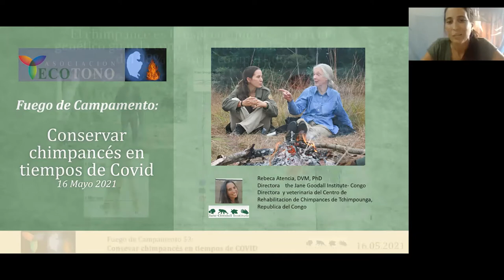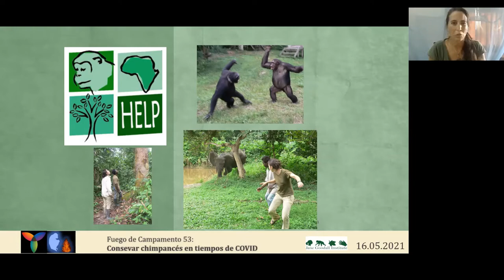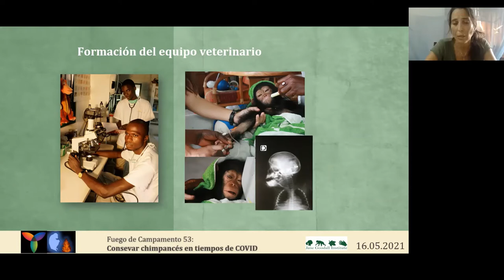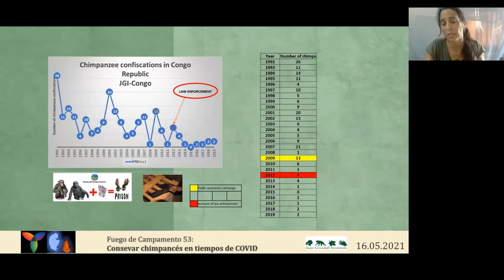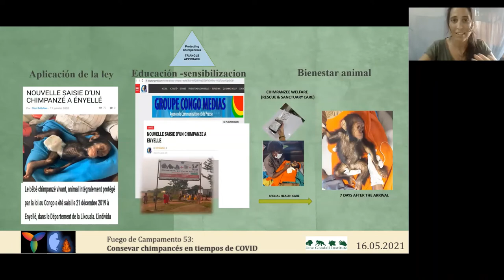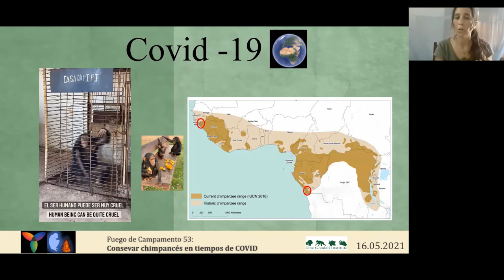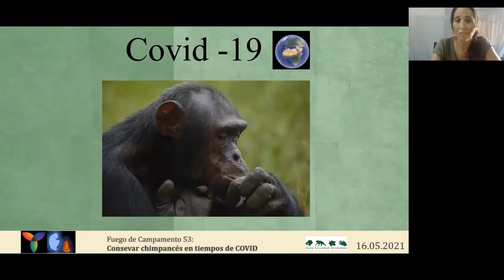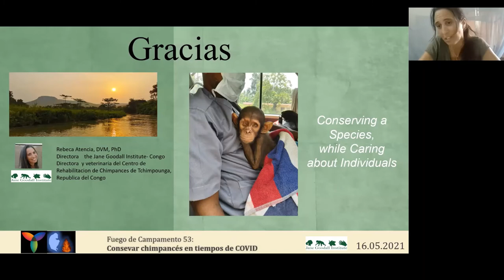FdC 53: DRA. REBECA ATENCIA. CONSERVAR CHIMPANCÉS EN TIEMPOS DE COVID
16/05/2021. Veterinaria y Directora Ejecutiva del” Jane Goodall Institute Congo” (JGI-Congo)
Especializada en medicina de animales salvajes. Trabajó como en diferentes centros de recuperación españoles. Llega a África en 2004 y es contratada por HELP Congo, ONG especializada en la reintroducción de chimpancés en su medio natural. En 2006 empieza a trabajar como directora en el Centro de Rehabilitación de Chimpancés de Tchimpounga, “the Jane Goodall Institute Congo“(JGI-Congo). Actualmente es Directora Ejecutiva del JGI-Congo: planifica, gestión e implementación de todos los programas del JGI en el país, gerencia 130 trabajadores y las relaciones gubernamentales. Es una reconocida veterinaria de chimpancés doctorada en medicina-fisiología por la Universidad Complutense de Madrid y con un particular interés en cardiología en grandes simios. Participa en proyectos de investigación con universidades en Europa y Estados Unidos desde hace más de una década, con publicaciones en revistas de gran impacto como Nature, Bio One, etc. y colabora como “veterinary advisor” en otros centros de rehabilitación de chimpancés en África, así como otras instituciones como el “The International Primate Heart Project (UK). Amplia experiencia en divulgación, difusión y conservación, veterinaria de animales salvajes y bienestar animal con fines docentes. Imparte una media de 4-10 conferencias anuales en Europa, África y Estados Unidos. Tiene multitud de reconocimientos por su trabajo; En 2010 recibió la “Insignia de oro Concello de Ferrol” como reconocimiento del trabajo excepcional realizado en República del Congo para conservar los grandes simios. En 2017 recibió el “Premio de Bienestar Animal “, concedido por el colegio de Veterinarios de Madrid. En el año 2018 es Nominada para el concurso “Women of the Future” donde se les pidió a 20 mujeres prominentes (entre ellas Jane Goodall), que cada una nominaran a una persona prometedora y pionera para la generación.

Damos las gracias por acercarnos tus experiencias y mantenernos conectados a la naturaleza en estos días de pandemia por el COVID 19.